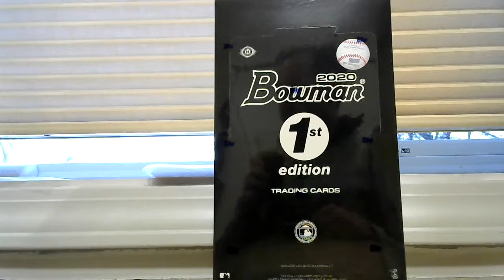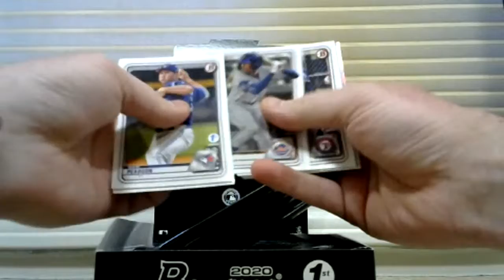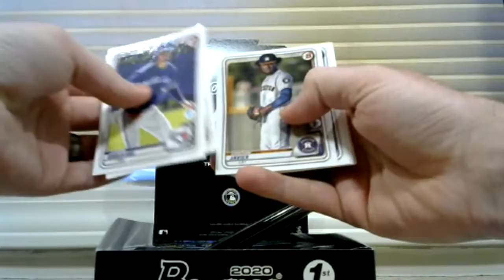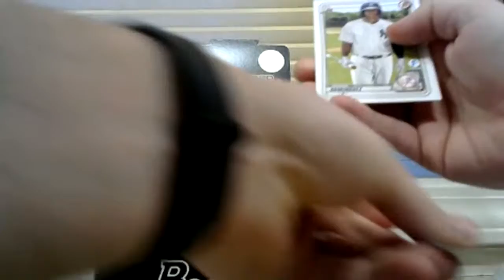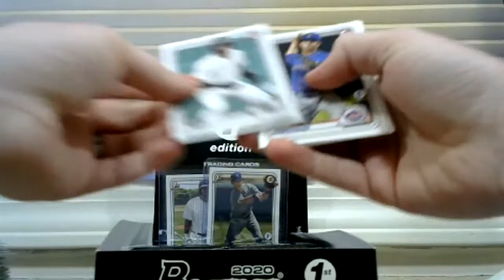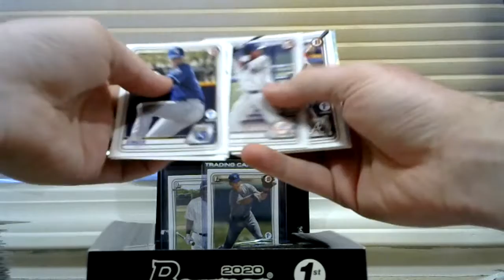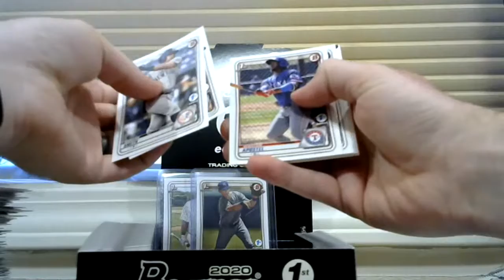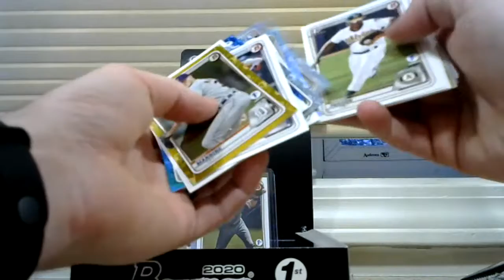2020 Bowman 1st Edition Box Break - Jasson Dominguez Bobby Witt Jr.